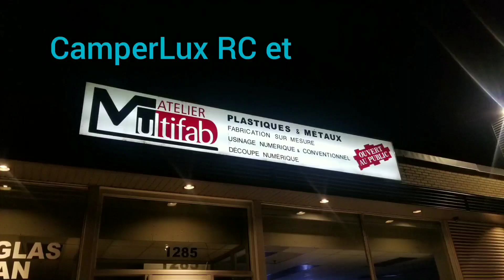Expédition remorque overland RC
On met à l'épreuve notre nouvelle remorque overland avec le VR CamperLux "Slab City Express".